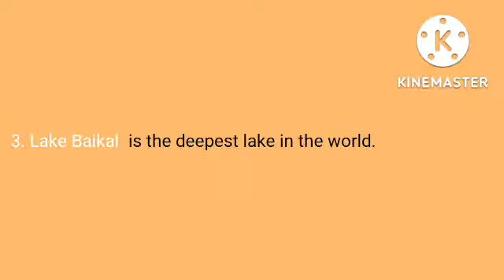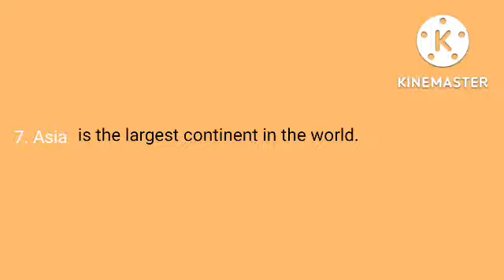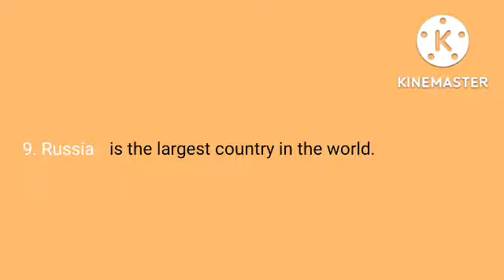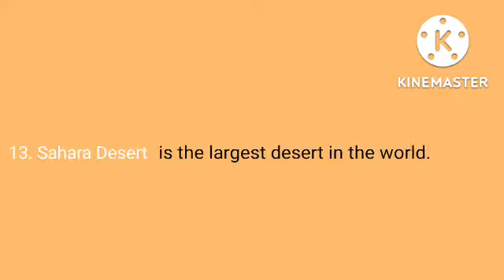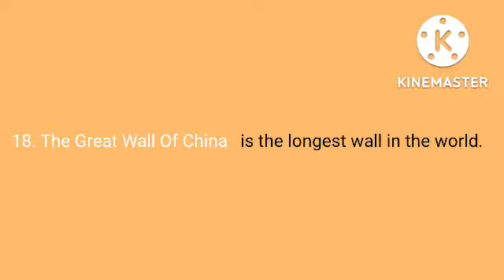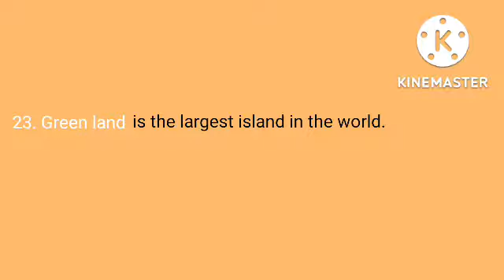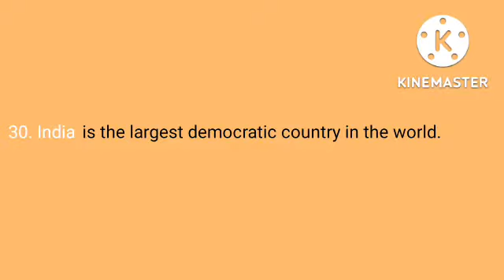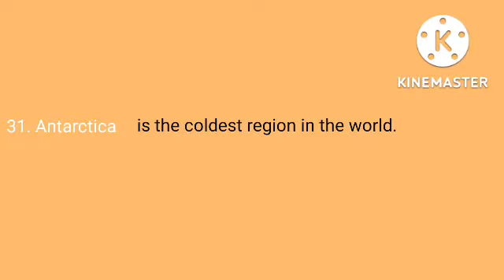G.K questions | First in the world | vijoy perme